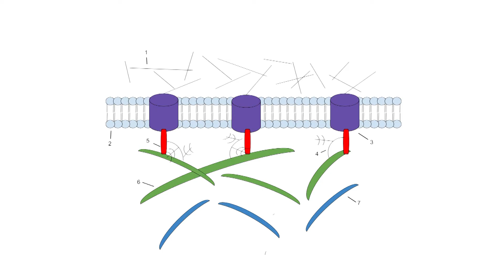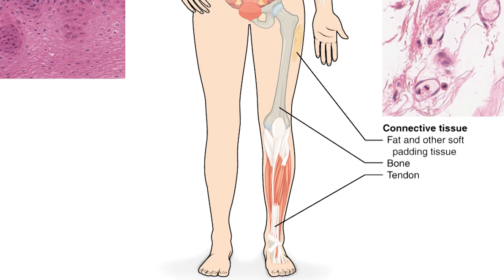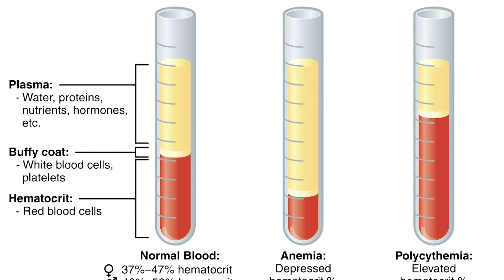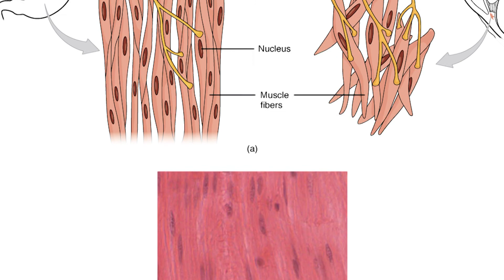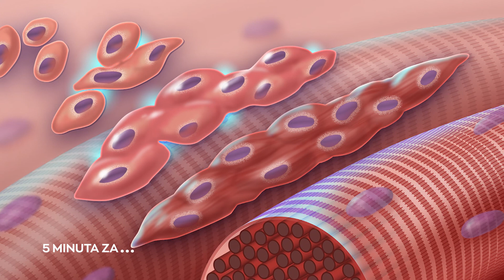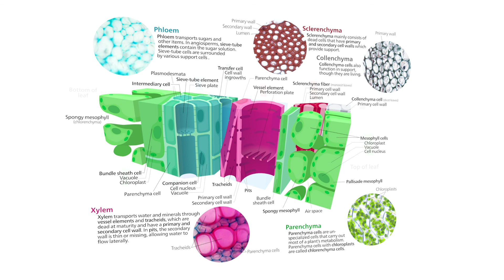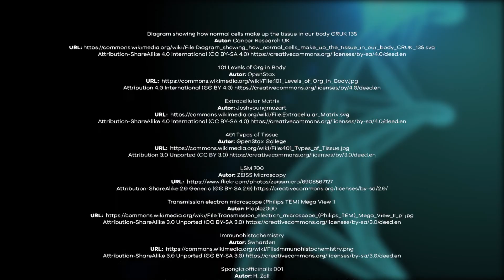5 minuta za biologiju - Tkivo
Novi mini-serijal posvećujemo istraživanju različitih bioloških oblasti i novim saznanjima! Skup ćelija istog embrionalnog porekla, slične građe i iste funkcije čini tkivo. Kako već znamo građu ćelije i organela, vreme je da se pozabavimo izučavanju tkiva i njihovom organizacijom. U ovoj emisiji ćete više saznati i o nauci koja se bavi tkivima - histologiji.